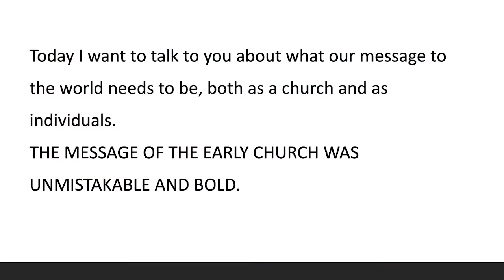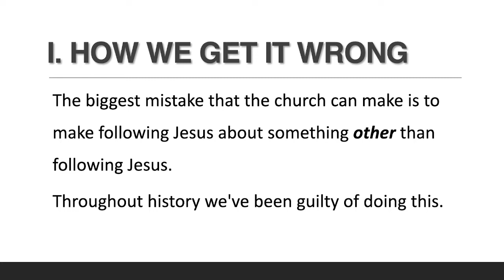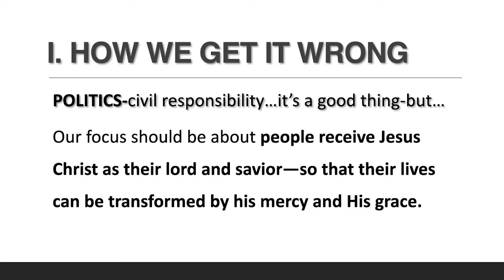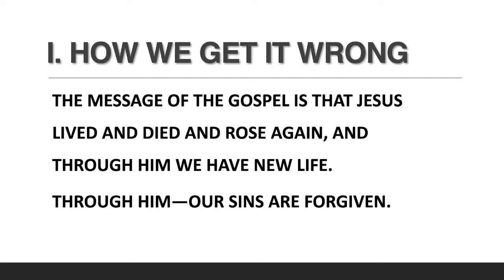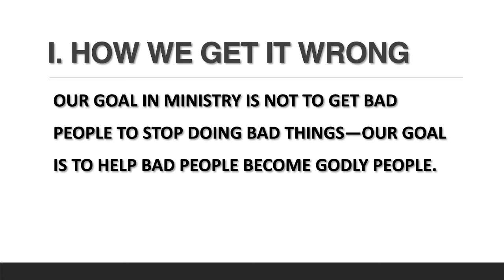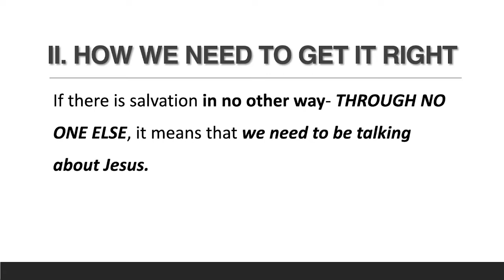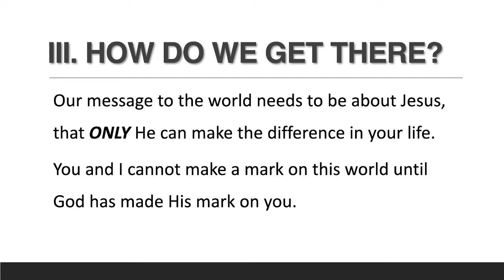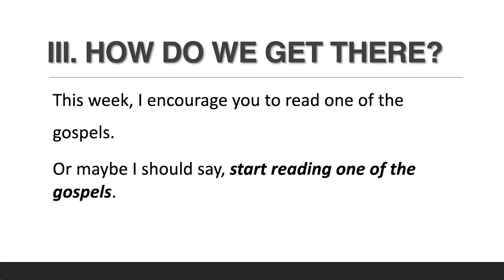NO OTHER NAME.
Welcome to The Bridge Church! We are so glad you are here!

This week we discuss "No Other Name." from ACTS 4:5-12

5 The next day the rulers, the elders and the teachers of the law met in Jerusalem. 6 Annas the high priest was there, and so were Caiaphas, John, Alexander and others of the high priest’s family. 7 They had Peter and John brought before them and began to question them: “By what power or what name did you do this?”

8 Then Peter, filled with the Holy Spirit, said to them: “Rulers and elders of the people! 9 If we are being called to account today for an act of kindness shown to a man who was lame and are being asked how he was healed, 10 then know this, you and all the people of Israel: It is by the name of Jesus Christ of Nazareth, whom you crucified but whom God raised from the dead, that this man stands before you healed. 11 Jesus is “‘the stone you builders rejected, which has become the cornerstone.’
12 Salvation is found in no one else, for there is no other name under heaven given to mankind by which we must be saved.”

Today I want to talk to you about what our message to the world needs to be, both as a church and as individuals.
THE MESSAGE OF THE EARLY CHURCH WAS UNMISTAKABLE AND BOLD.

Three key points to take away from today's message:
I. HOW WE GET IT WRONG
II. HOW WE NEED TO GET IT RIGHT
III. HOW DO WE GET THERE?

FINAL THOUGHTS
My prayer is that this simple reading of one of the gospels will kindle — or rekindle — a desire to know Jesus personally, and to make your Christian life all about Him.